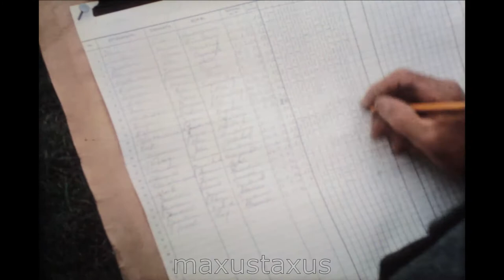Jutland Denmark July, 1962, Aalborg, Sondeberg and Vejle, by Matthew Nathan Films, F669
A travelogue of Jutland in July 1962 covering the towns and regions of Aalborg (and the now closed Tivoli), Sonderberg and Vejle.

Apart from being interesting for the history, this has two other notable features.

1. it is a seldom seen production by Matthew Nathan films. Matthew Nathan produced over 60 films between 1932 and 1986 generally described by the BFI as Amatuer. The content usually being documentary/travelogues.

2. At about 5.15s there is footage of the RLYC Taurima, a 42ft Yacht that later belonged to Charles Haughey (the Irish Taoiseach) and was to be the subjects of a perilious sinking in September 1985 when Haughey, with his son, left in her for Dublin at night when it hit a rock underneath the Mizen Head Lighthouse, Haughey and son Connor survived the ordeal having spent much of the night in a rubber dinghy in dangerous conditions.